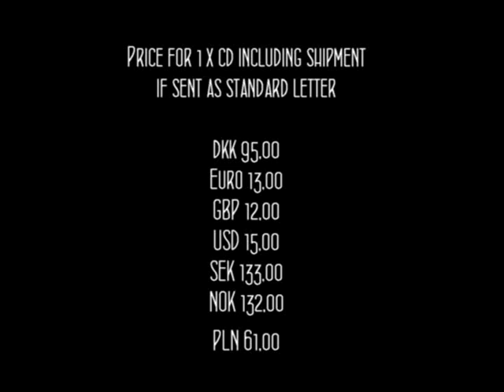Transitions of Time - ALBUM TEASER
TRANSITIONS OF TIME is my new 7 track album.

The album is available as CD for immediate shipment.

The album mostly consists of slow ambient, LOW KEY relaxing Chill Out type of electronic music.

Release on other major digital platforms on May 1, 2023.

Good or bad - please drop a comment.
/Torben